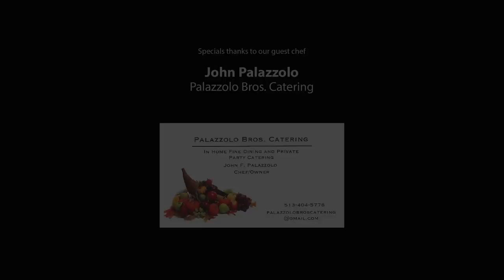How to Make Coffee Diablo for the Holidays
Coffee Diablo is a classic flaming coffee that is a blast to make. In this video, Chef Dominic Palazzolo, owner of and his brother John reminisce about Christmases past when their father used to make this impressive coffee drink for the Holidays.